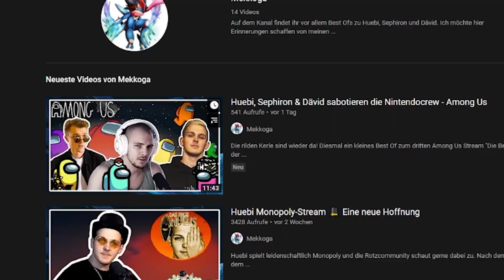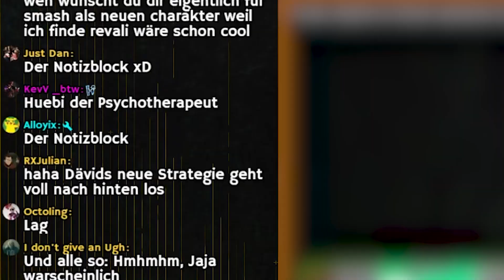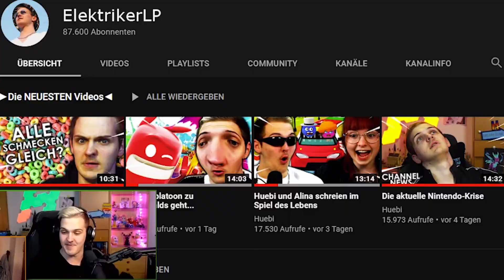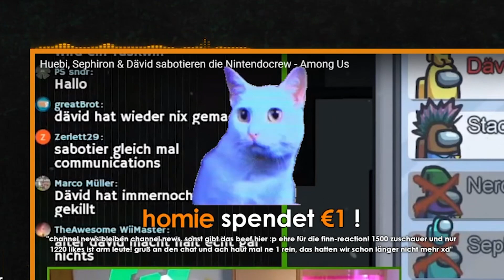Ein neues Among Us Best of 😍